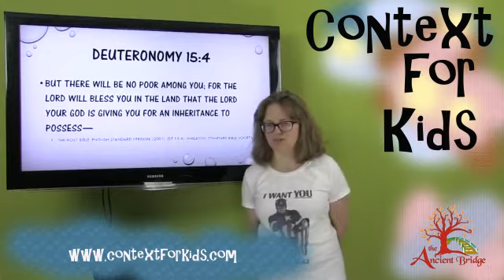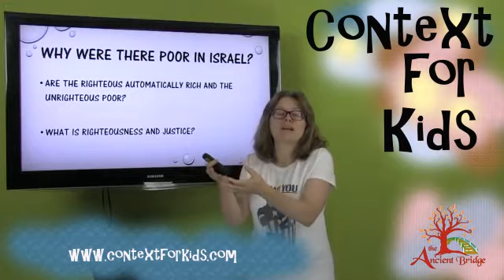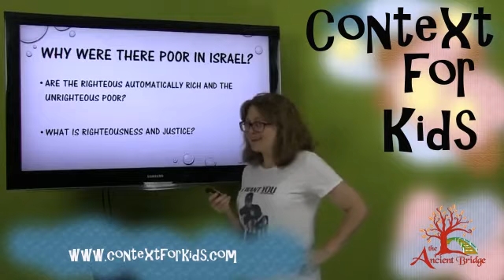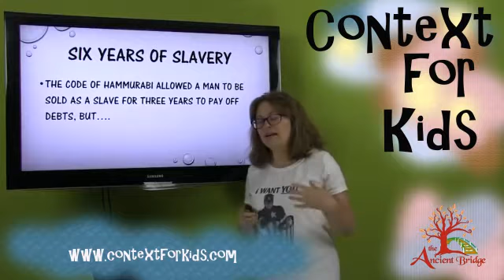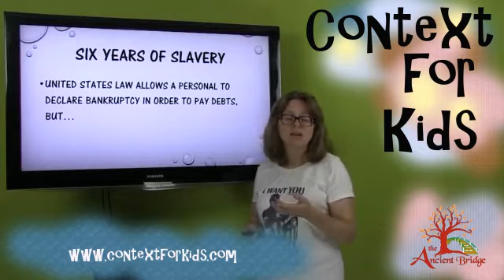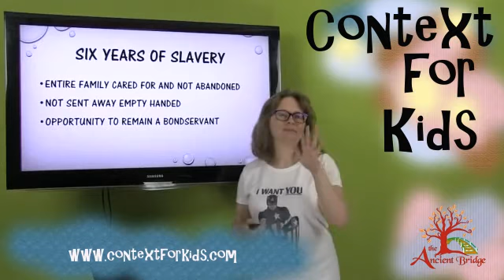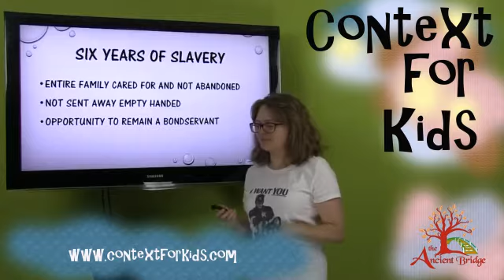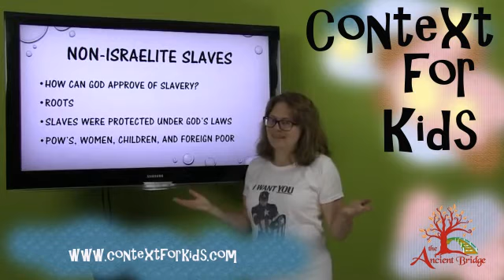Re'eh - Debts and Slavery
God's laws provided an interesting way to get out of debt! And did you know that not all slavery is created equal? Was the kind of slavery in our recent past anything like the slavery spoken of in the Bible? Does the Bible in any way justify it?